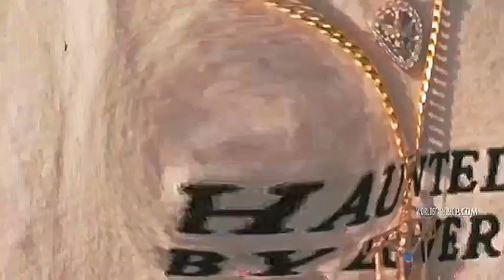Smokepurpp "Audi" [EARRAPE] [BASS BOOSTED]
Family friendly pg clean content (jk)